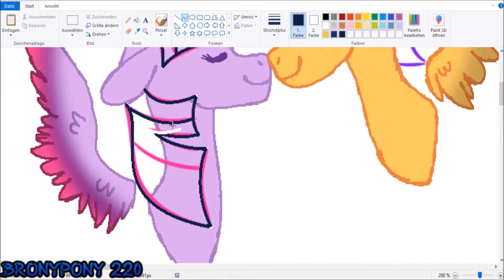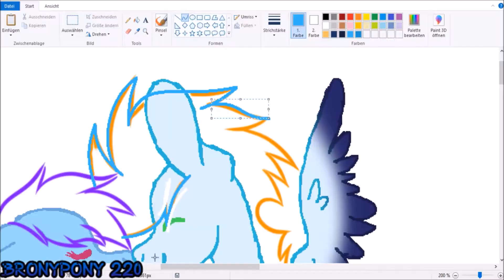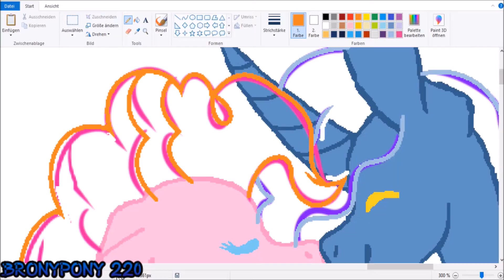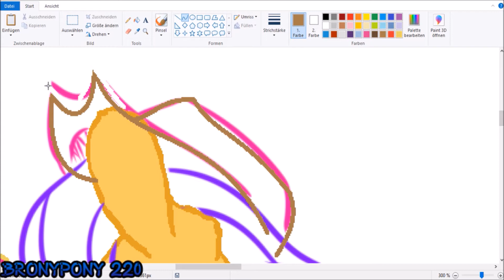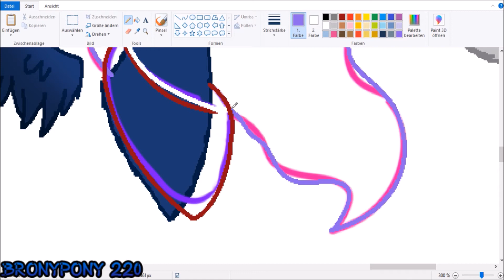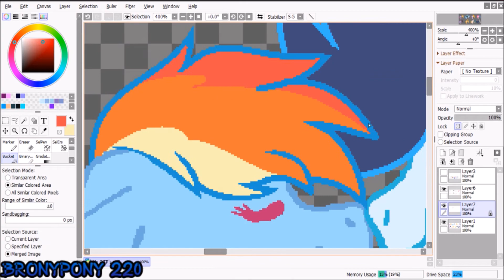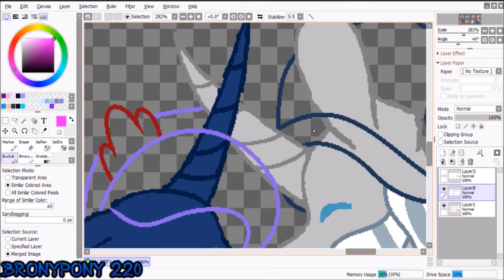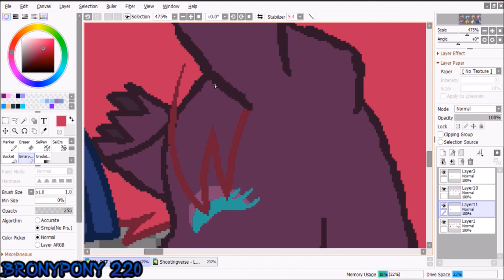Base Edit - ''My MLP OTP's''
~Art Status~
Requests: Never
Art-Trades: Closed
Collabs: NO
Please know that the Song and Audio are not owned by me.